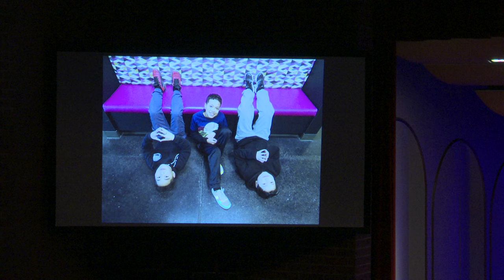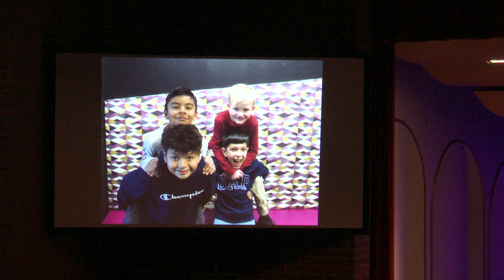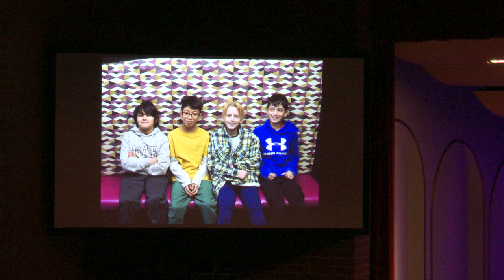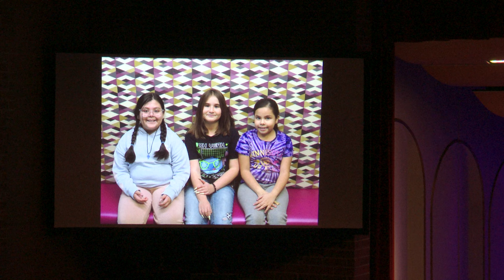Chappelow K-8 Arts Magnet Presents: Chappelow Goes To The Circus Greeley Evans School District 6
Take a trip to the Circus with the students of Chappelow K-8 Arts Magnet